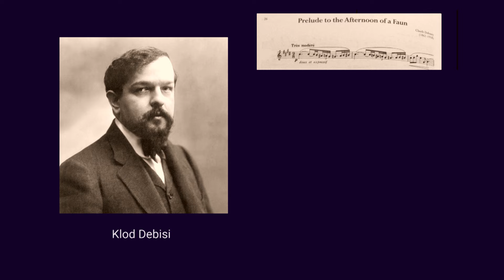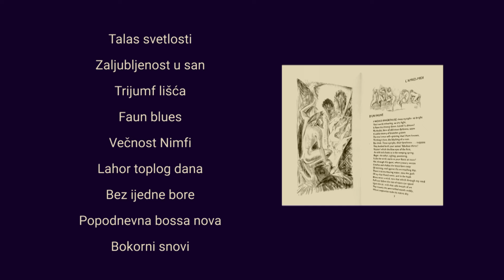Vladan Vuckovic Paja - O novom albumu "Popodne jednog Martina"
O čemu je autor razmišljao tokom stvaranja albuma i zašto album nosi naziv "Popodne jednog Martina".

Vladan Vučković Paja • muzika / aranžmani / gitare / vokalize
Perica Kaluđerović • tonski snimatelj i muzički producent
Ivan Vučković • koproducent
sTUDIO nOVE iDEJE • video produkcija

Powered by SOKOJ

Thanks, GoArt!
Thanks, Bogdan Obradović!

Label and copyright: Vladan Vučković Paja
Zabranjeno svako kopiranje video i/ili audio snimaka i postavljanje na druge kanale. / Prohibited any copying of video and/or audio recordings and posting on other channels.